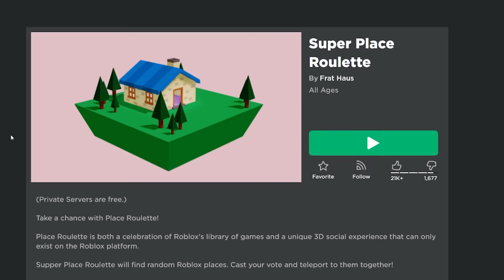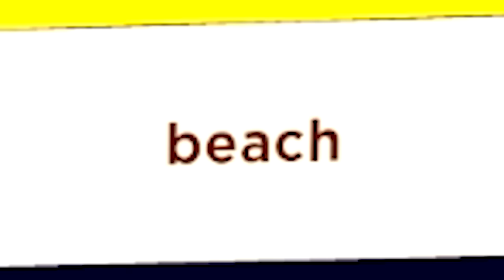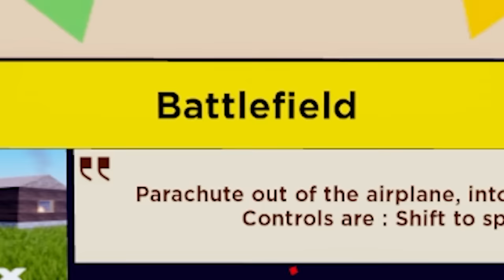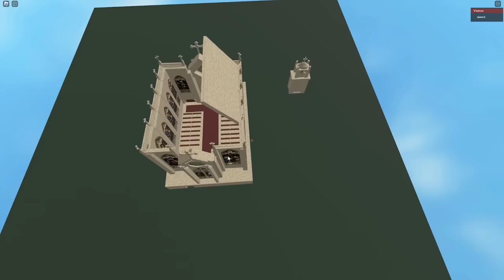This popular game is designed to be empty..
►Code: sketch